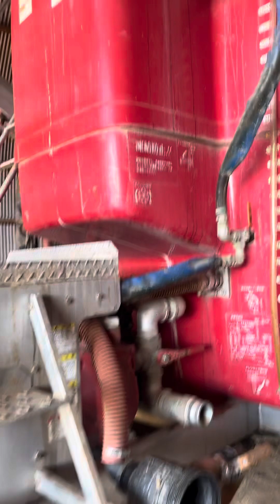Sugarbeet ginagawang asukal dito sa Hokkaido